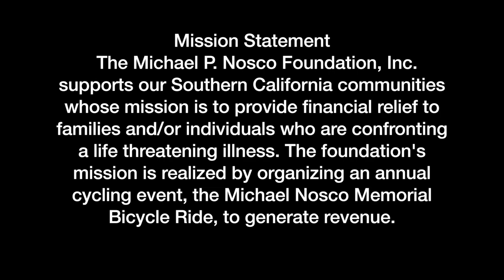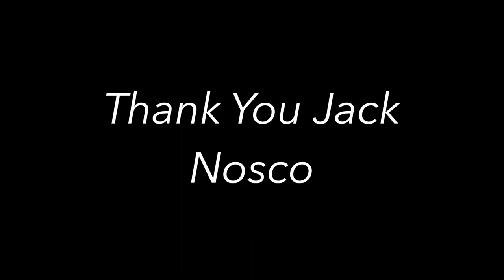Nosco 2017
Mike Nosco 2017
Mission Statement
The Michael P. Nosco Foundation, Inc. supports our Southern California communities whose mission is to provide financial relief to families and/or individuals who are confronting a life threatening illness. The foundation's mission is realized by organizing an annual cycling event, the Michael Nosco Memorial Bicycle Ride, to generate revenue.